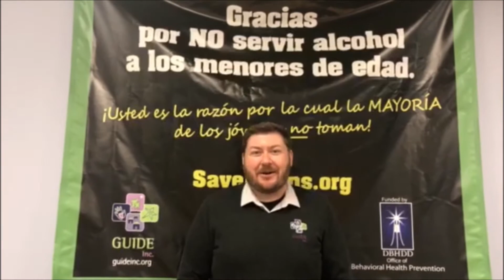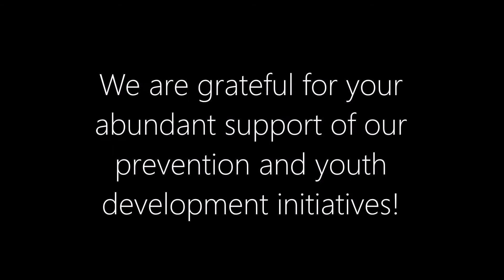GUIDE Thanksgiving Video 2019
Happy Thanksgiving from the GUIDE Staff! We are thankful for your abundant support of our prevention and youth development initiatives.